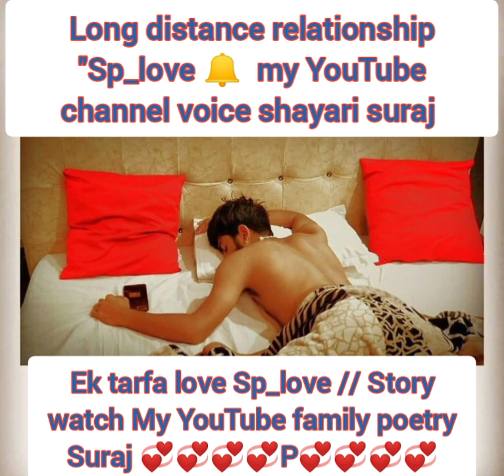Apna dil dukhana padta h" 😓 kisi or ki khushi ke liye 😓 | sad status Shayari poetry, Sp_love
Shayari Sp_love " poetry voice Sp_love satuts short , long distance relationship poetry My real feeling love💞 story, || and help any people long distance relationship love 🤗
​long distance relationship love💞
​long distance relationship breakups💞
​long distance relationship poetry💞
​long distance relationship selfies💞
​long distance relationship status💞
​long distance relationship fake people💞
​long distance relationship heartbroken💞
​long distance relationship one said love💞
​long distance relationship motivation💞
​long distance relationship dhokha💞
​long distance relationship trust💞
​crying love 💞
​crying sad 💞
​crying boy 💞
​sad love 💞
​sad feeling 💞
​sad emotional 💞
​sad love poems 💞
​sad love poetry 💞
​sad depressed 💞
​heart touching 💞
​heart touching love 💞
​heart touching sad 💞
​heart touching breakups 💞
​heart touching poem's 💞
​heart touching feelings 💞
​heart touching stauts 💞
​one said love 💞
​one said feeling💞
​one said breakups 💞
​one said relationship 💞
​one said long distance relationship 💞
​one said long distance relationship poetry Sp_love
​ek tarfa pyar 💞
​ek tarfa love 💞
​ek tarfa emostinons 💞
​ek tarfa dhokha💞
​ek tarfa miss understanding💞
Ek tarfa confused love 💞
​ek tarfa attracted 💞
​ek tarfa pyar poem's 💞
​ek tarfa pyar poetry 💞
​ek tarfa pyar long distance relationship 💞ek tarfa pyar stauts 💞
​long distance pyar 💞
​long distance pyar sccsessfull poetry 💞
​long distance pyar judai poetry 💞
​long distance pyar samjhota 💞
​long distance pyar stauts 💞
​Sp_love 💞
​Sp_love stauts 💞
​Sp_love real feeling love story 💞
​Sp_love poetry 💞
​Sp_love long distance relationship 💞
​Sp_love broken love 💞
​Sp_love heart touching pyar 💞

 || Agar Apne Abhi Tak Mere Channel Ko Subscribers Nhi Kiya H To Please Channel Ko Subscribers Kare Or Like Comment Or Apne Dosto Ko Share Kare Taki Apko Mera Video Pehle Mile || 👉 Sp_love

  Or Mere You tube channel Ka link h

Upar you tube channel ka link h please like share comment or subscribe jarur kare or long distance relationship love story poetry jarur dekhe thank you so much my YouTube family 🤗💞💞